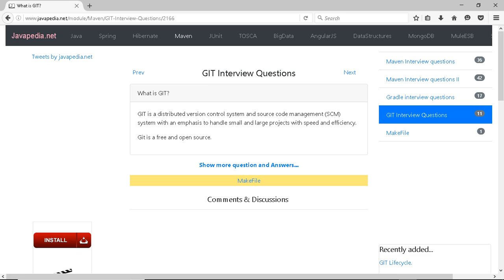What is GIT? | javapedia.net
Follow the link for discussions and other questions and answers